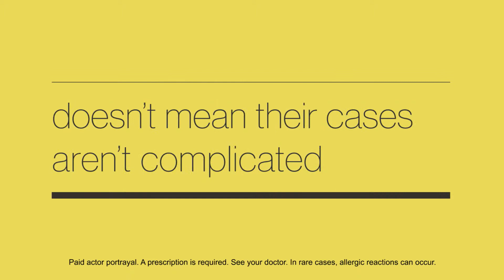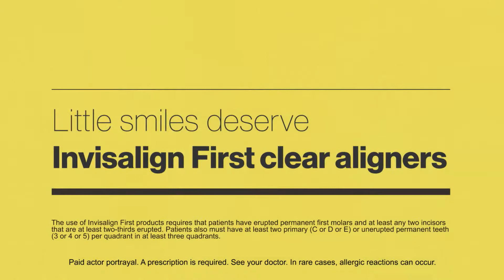Invisalign First for Kids in Westchester County NY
| We're proud to offer Invisalign First to our young patients that need palate expansion.